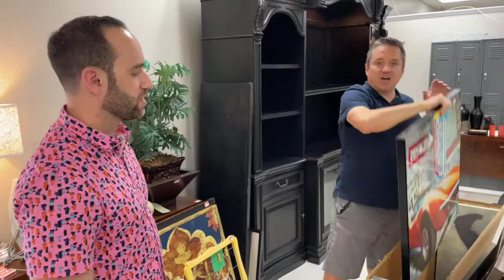05/21/2021 Office Furniture Liquidations Live Video